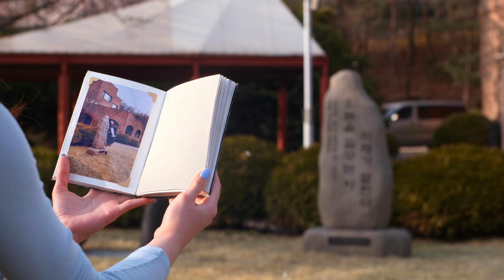Kitty Finds Places From Her Mom's Album [4K UHD] | XO, Kitty Season 1